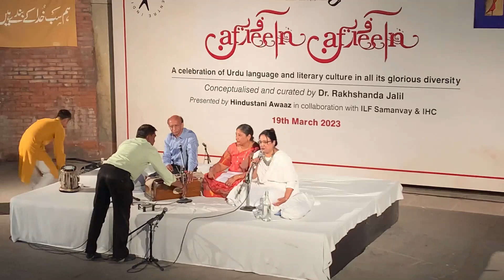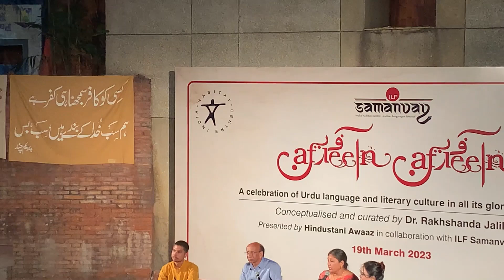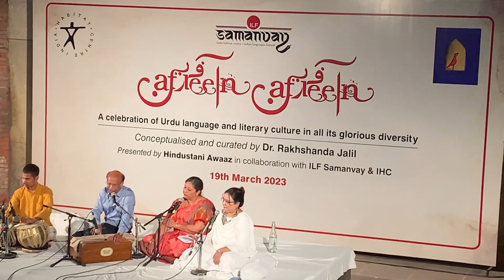Sangeeta Mathur Ji performance at India Habitat Centre, New Delhi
Sangeeta Mathur Ji performance at India Habitat Centre, New Delhi on March 19, 2023.